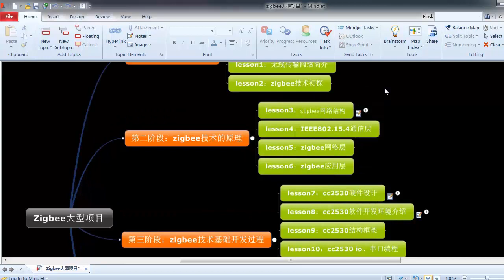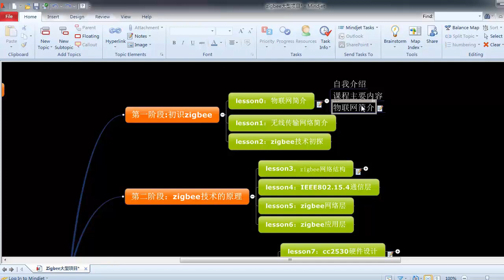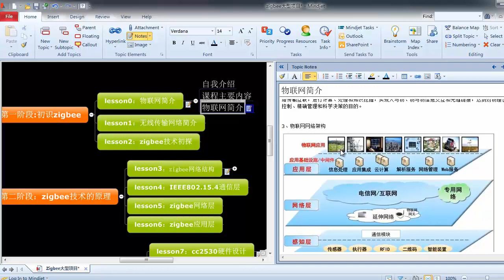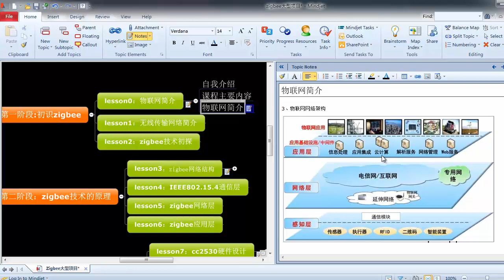zigbee大型项目1 物联网简介